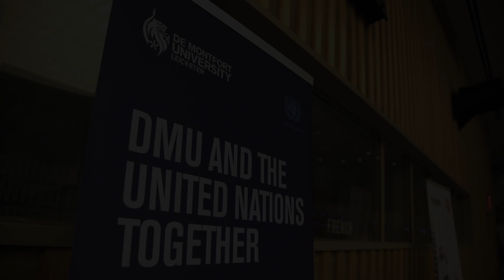United Nations Sustainable Development Goals and De Montfort University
Jayashri Wyatt, United Nations Chief of Education Outreach, says she sees and hears so much about what is going wrong with our planet but visiting DMU has shown her 'what is going well'. Find out more from our students and academics about DMU's work on the UN Sustainable Development Goals.

0:00 Jayashri Wyatt, United Nations Chief of Education Outreach
0:58 Dr Andrew Reeves, Institute of Energy and Sustainable Development (IESD), De Montfort University
1:43 Dr Mark Charlton, Associate Director SDG Impact, De Montfort University
2:16 Komal, Information and Communication Technology student
2:42 Tarnjeet, Business Management and Economics student